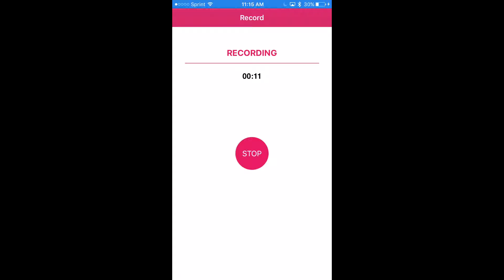Clash Royale S1 EP.5 | Spam Deck | Ft. Spirit